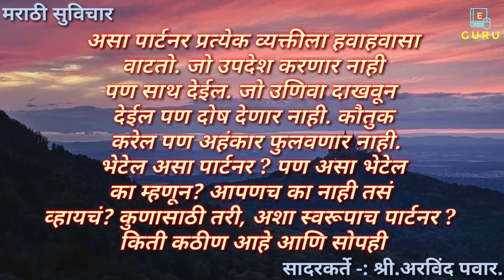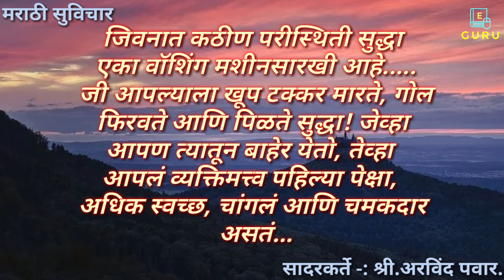मराठी सुविचार | शक्यतो आयुष्यभर साथ देणारीच माणसे जोडावी नाहीतर... | Good Thoughts